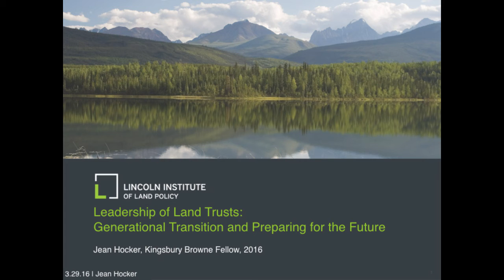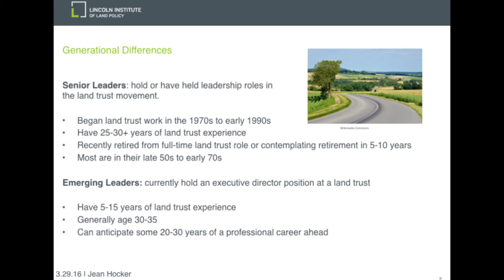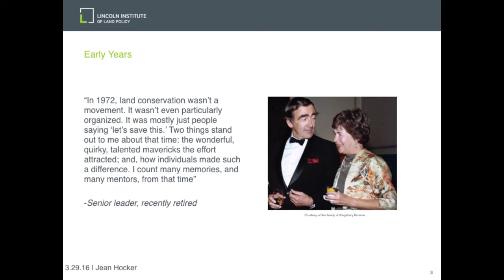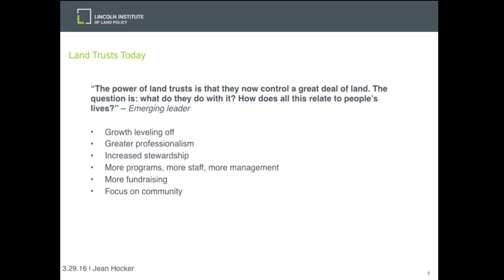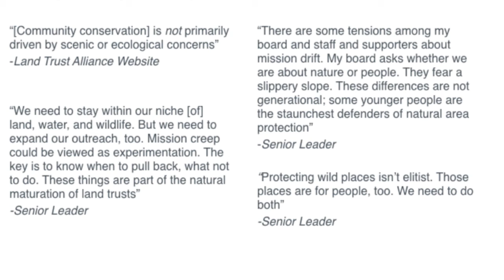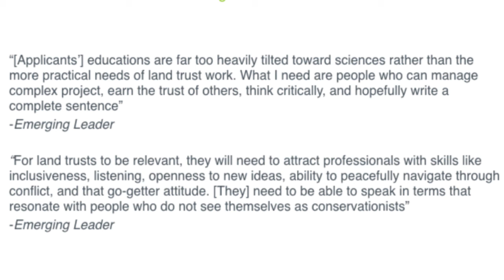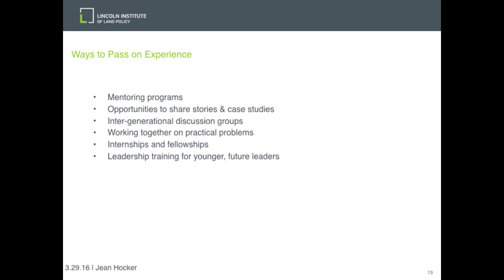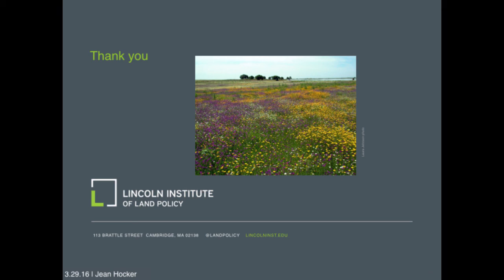A New Generation of Leadership for Land Trusts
Jean Hocker, president and CEO of the Land Trust Alliance from 1987 to 2002 and named in 2014 as the Kingsbury Browne Fellow at the Lincoln Institute, surveys two generations of land trust leaders: the generation which emerged during the early years of the Land Trust Alliance and helped establish land trusts as a powerful catalyst for land conservation across the nation; and the younger generation of leaders who are taking over to manage a far more developed set of organizations that face complex challenges, ranging from climate change mitigation to easement defense.